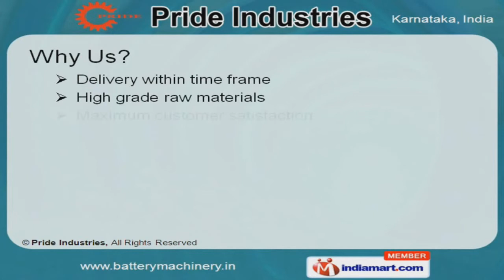Battery Assembling Machineries by Pride Industries, Bengaluru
] Welcome to Pride Industries, Manufacturer & Supplier of Lead Acid Battery Processing Machineries & Batteries. The company was incepted in 2009 at Bengaluru. Our well equipped infrastructure & rigorous quality checks have helped us to gain clientele all across the globe. We are well known in the market for our High grade raw materials, maximum customer satisfaction, competitive prices & customized products. Our product list includes Battery Casting Moulds, Battery Assembling Machineries, Pasting Machines & Equipments. We provide premium grade Battery Casting Moulds & Machinery. Our Heat Sealing, Hole Punching & Intercell Welding Machines are a class apart. We provide premium grade Pasting Machines & Equipments. Along with that we offer Tubular & SMF Batteries. Flat Plate Inverter Batteries are some of our best selling products.